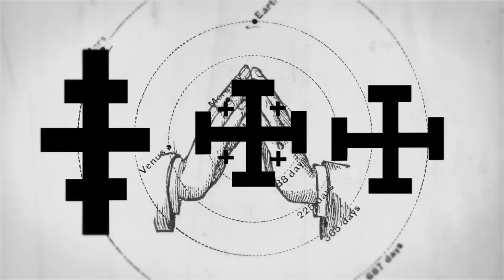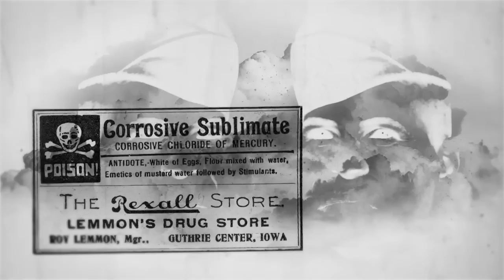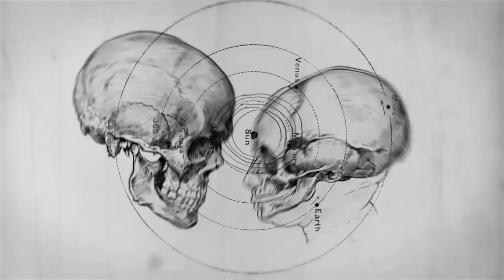Mightiness - Extra Protected EP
Music video for Mightiness - Extra Protected EP; track will be released under envloop records on the 20th of May.

It's a take on the world full of fear and noble lies where everybody is looking for protection and is getting it through their beliefs and signs they trust. Ending up in a senseless clash between good and evil. The Sun is good and protecting us while Mikey Moose, under the command of Great Pagan himself, is leading the underworld...